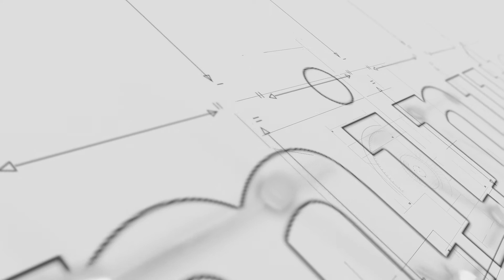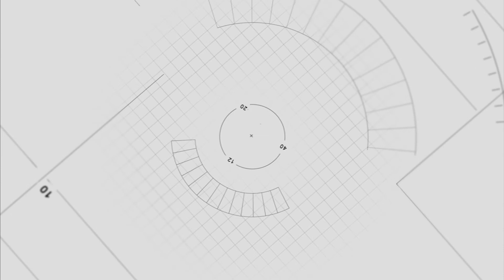Prof. Ernest Aryeetey on '21 Minutes with KKB'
Watch former Vice Chancellor of the University of Ghana, Prof. Ernest Aryeetey, respond to allegations of 'financial impropriety' over the signing of a $64 million deal at the University of Ghana